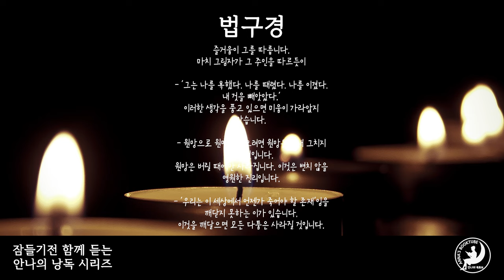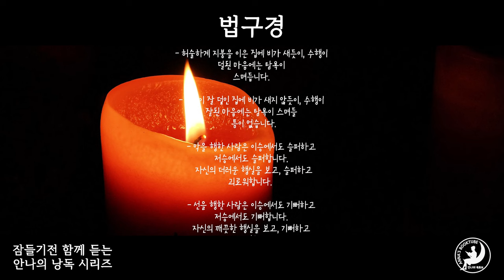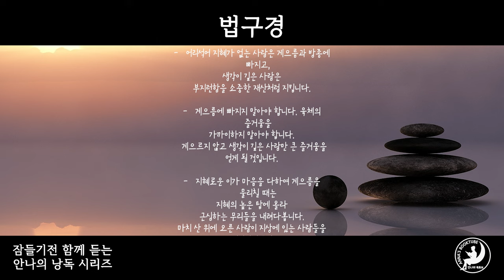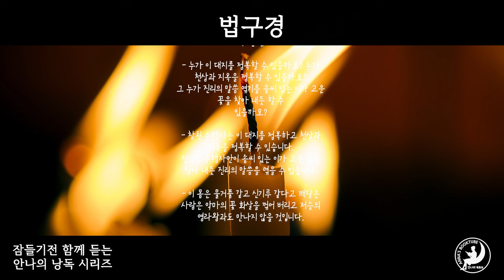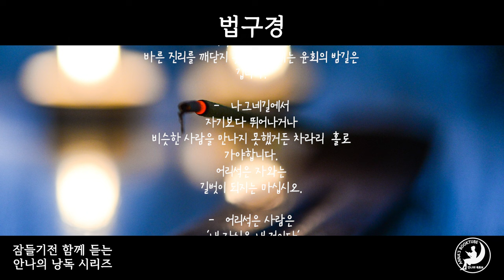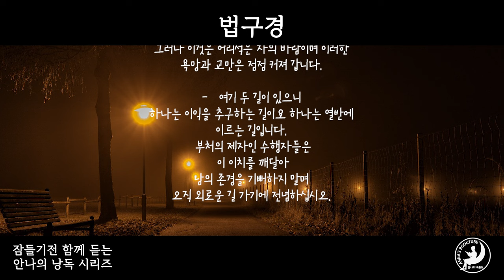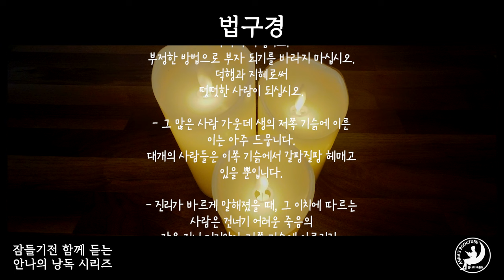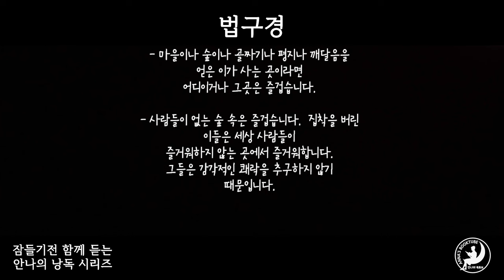법구경 | 잠들기 전 함께 듣는 안나의 낭독 시리즈